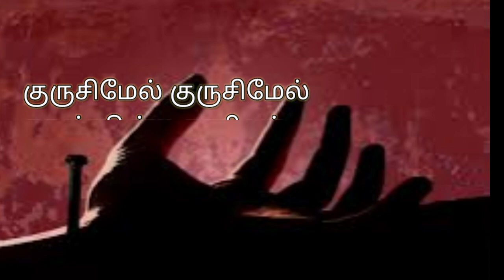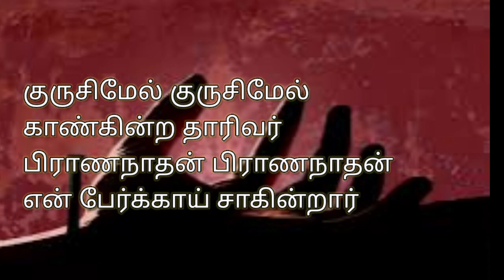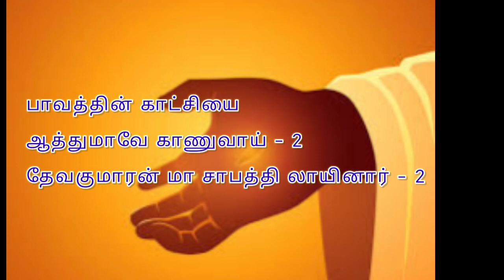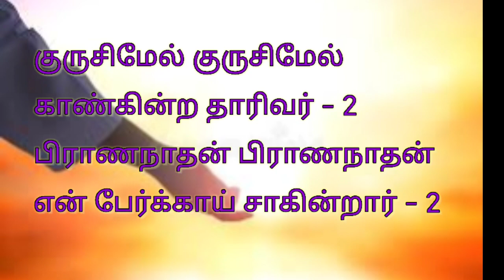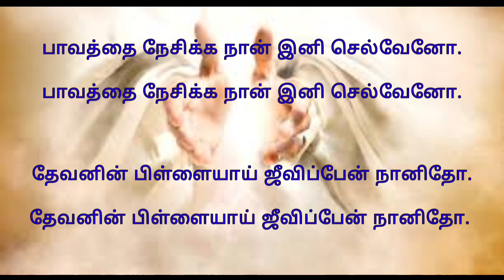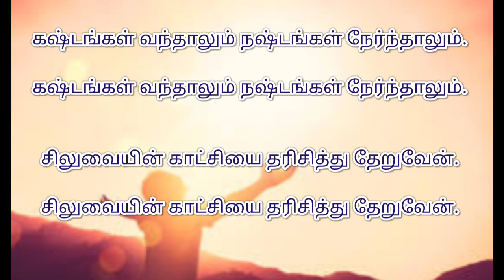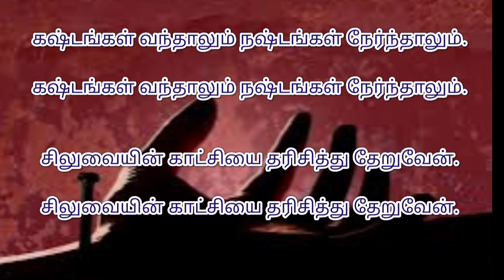குருசின்மேல் குருசின்மேல் காண்கின்ற Kurucilmel kurucilmel kankinra| Christian song கிறிஸ்துவ பாடல்